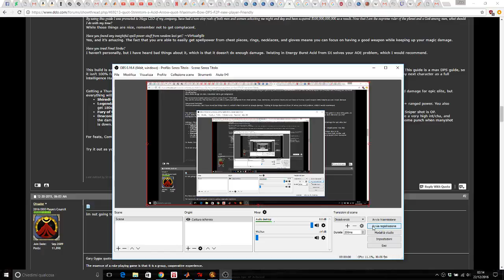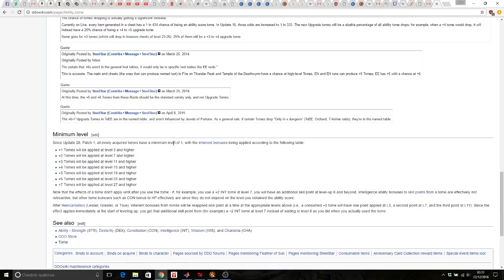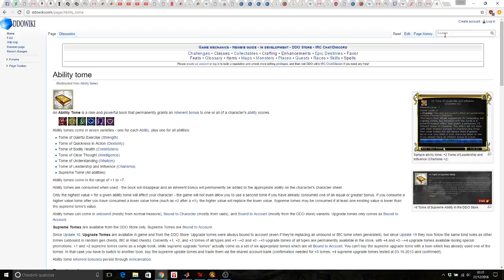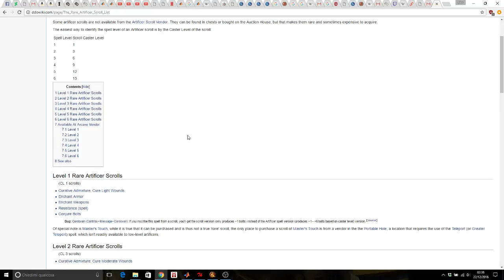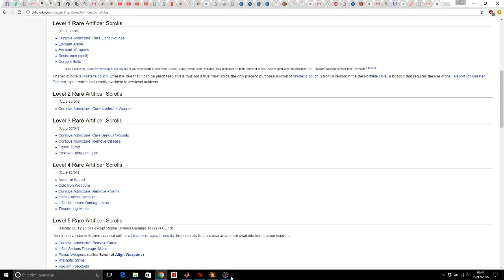DDO A Whole Life Project - Episode 1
Launching a new project here: a whole life together, with footage of ALL quests I do (need 5k favor, so everything will be done).
Here's the introduction video, of my sorcerer being reincarnated ;)